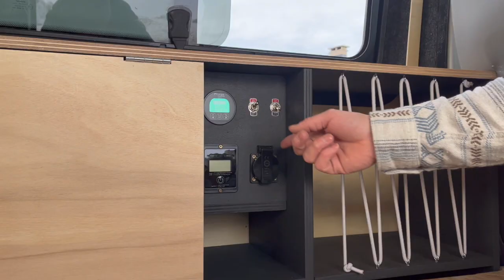Aménagement van - VW T5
Aménagement d'un T5 en peuplier avec cuisine sous le hayon.
Isolation Armaflex 19mm
Habillage CP Peuplier 5mm
Ameublement CP Peuplier 15mm
2 Banquettes convertible en lit 140 x 195cm
Table intérieure pliante
Nombreux Rangements
Glacière Dometic CTX 35
Robinet / Douche extérieure réservoir 20L
Batterie 90AH Énergie Mobile
Convertisseur 350W avec 2 x 220V plugs Energie Mobile
Chargeur  DC/DC / Régulateur de charge solaire 25A Energie Mobile
Contrôleur de charge Energie Mobile